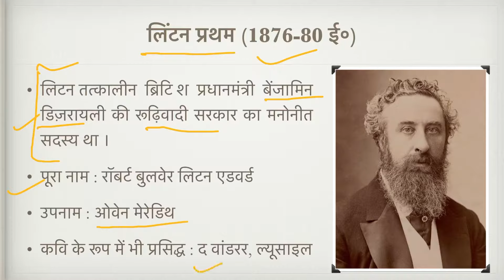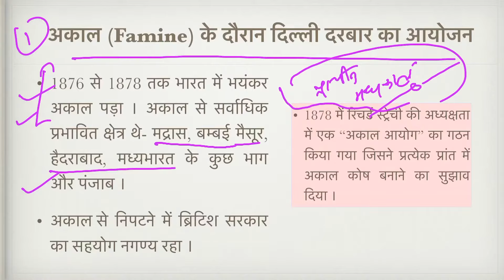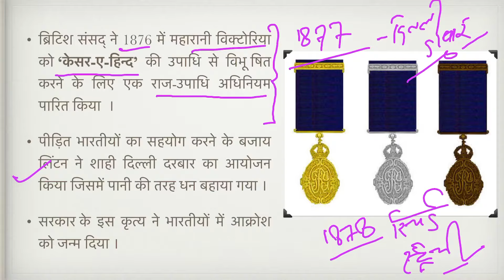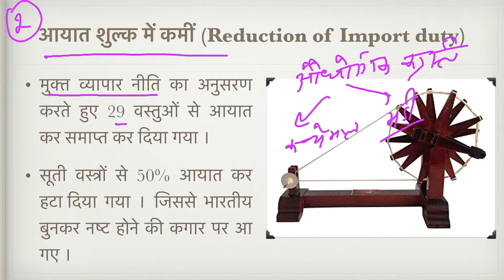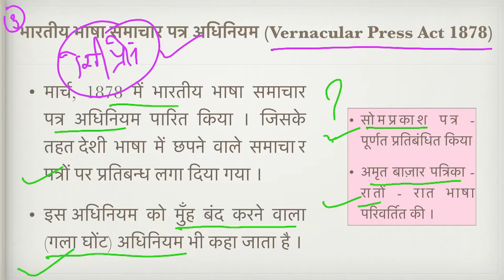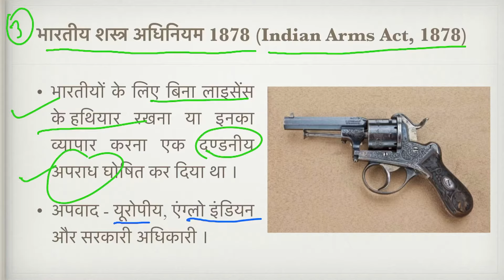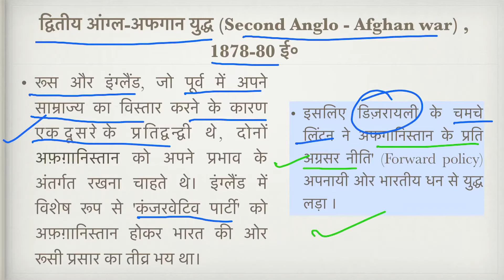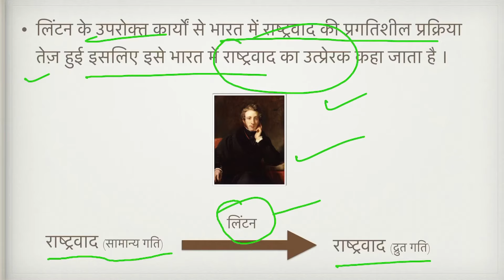लॉर्ड लिंटन (1876-80) की भारत विरोधी नीतियाँ ।। Lord Lytton in Hindi ।। (MH Lecture-19)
प्रिय मित्रों नमस्कार !
राष्ट्रवाद के उदय में लिंटन की भारत विरोधी नीतियों की प्रमुख भूमिका है जिनकी इस विडीओ में चर्चा की गयी है । मुझे आशा है कि ये विडीओ आपको उपयोगी लगेगा ।
किसी भी प्रकार के सलाह अथवा सुझाव के लिए कृपया कमेंट ज़रूर करें -

आपका शुभेच्छु
मनोज तोषीयान

Lyntton's anti-India policies play a major role in the rise of nationalism, which is discussed in this video. I hope you find this video useful.
For any kind of advice or suggestion, please do comment -

Your well-wisher
Manoj Toshiyan